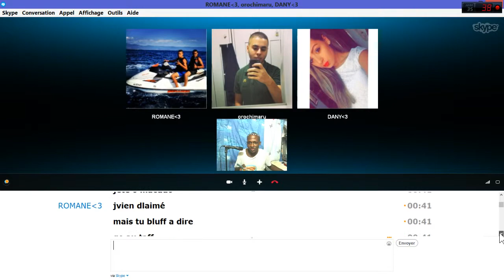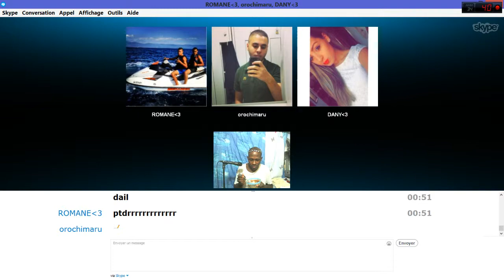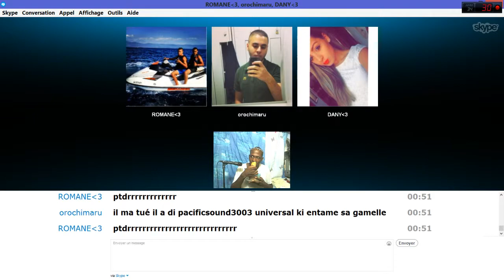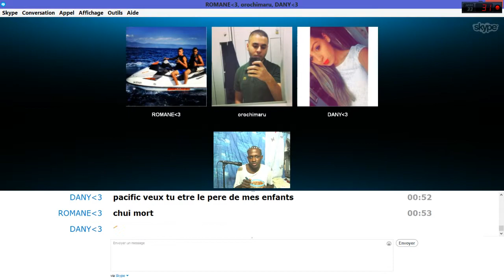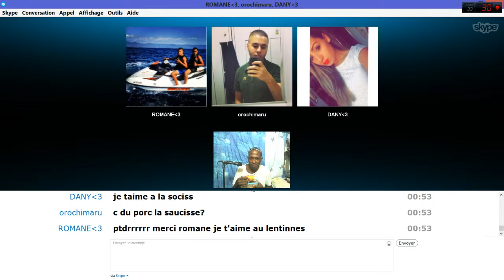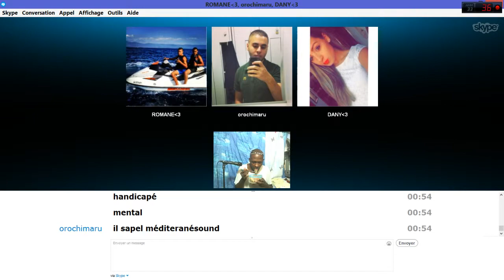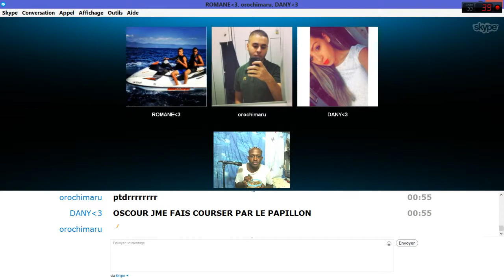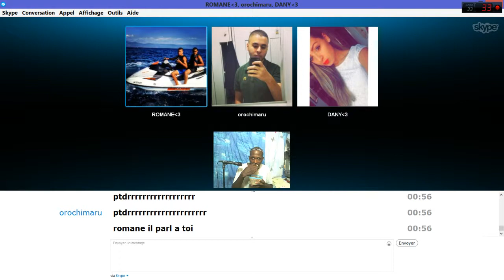Le Plat Partager avec Dany Romane et Oro